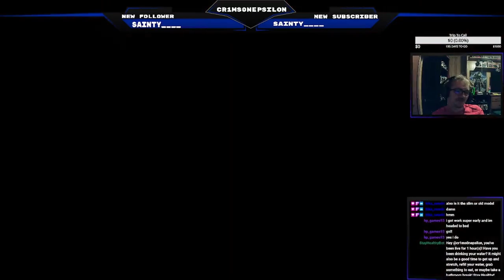Mass Effect Legendary Edition; Mass Effect 2 (Final Countdown) (FINALE)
Welcome back to the Mass Effect series, this time in Legendary Edition! Our Shepard begins the story once more, this time with all extra missions and more to discover than before! Join me on this streamed adventure, so let's continue!!!